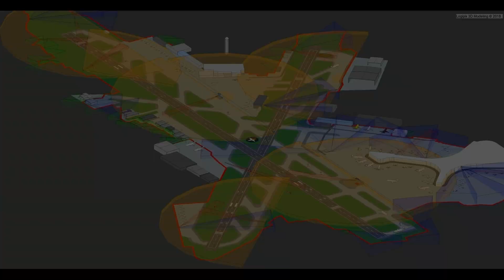MIAL Case Study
The Logipix Airside Video Monitoring solution was installed at Chhatrapati Shivaji Maharaj International Airport, Mumbai in order to provide full visual coverage of the entire airside area